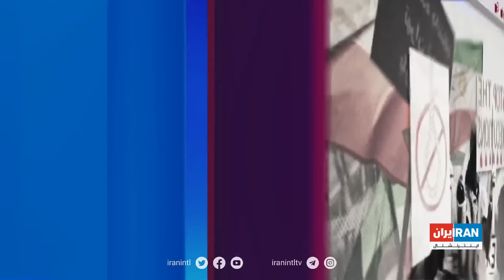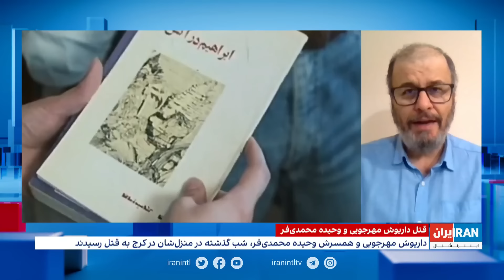تیتر اول با نیوشا صارمی: افسران اسراییلی در حال بررسی مسیر حمله زمینی؛ راز قتل فجیع مهرجویی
پوشش ویژه تیتر اول از روز نهم جنگ در اسرائیل و نوار غزه

- ادامه بمباران غزه از سوی اسرائیل و پرتاب راکت از سوی حماس، افزایش تنش‌ها در مرز شمالی و حمله اسرائیل به مواضع حزب‌الله در لبنان، اسرائیل در آماده‌باش کامل برای حمله زمینی به نوار غزه؛ آمریکا به ایران برای مداخله در جنگ هشدار داد، استقرار ناوهای آمریکایی در آب‌های مدیترانه

- نقشه روز نهم جنگ در اسرائیل و نوار غزه: ادامه موشک‌پراکنی‌ها به اسرائیل و تخلیه نوار غزه

- هشدار مشاور امنیت ملی آمریکا درباره دخالت احتمالی جمهوری اسلامی، مقام اسرائیلی می‌گوید جمهوری اسلامی تلاش می‌کند جبهه جدیدی در سوریه علیه اسرائیل باز کند

- گزارش آبزرور فرانس۲۴ درباره استفاده حماس از سلاح‌های ساخت جمهوری اسلامی در حمله به اسرائیل؛ حتی منشا تسلیحات ساخت غزه هم ایران بود، ورود سلاح‌های معدود از روسیه و کره‌شمالی

- واکنش کشورهای عرب به بحران در نوار غزه، مصر و اردن نسبت به موج جدید پناهندگی فلسطینیان هشدار دادند؛ چرا مصر پذیرای مهاجران فلسطینی نیست؟

- اتحادیه اروپا نشستی اضطراری برای بررسی بحران در اسرائیل و نوار غزه برگزار می‌کند، نگرانی از موج افراط‌گرایی در کشورهای اروپایی؛ شورای اروپا اعلام کرد حملات حماس تروریستی و وحشیانه بود و اتحادیه اروپا از حق اسرائیل برای دفاع از خود «مطابق قوانین بین‌الملل و بشردوستانه» حمایت می‌کند

- ادامه سفر منطقه‌ای بلینکن به کشورهای خاورمیانه، وزیر خارجه آمریکا امروز به مصر و امارات متحده عربی سفر کرد؛ بلینکن گفت اسرائیل حق دارد از عدم بروز چنین حمله‌هایی در آینده اطمینان حاصل کند

- قتل داریوش مهرجویی و همسرش وحیده محمدی‌فر؛ جامعه در شوک قتل مشکوک در منزل شخصی این کارگردان در منزل شخصی در کرج؛ چرا مهرجویی از مهم‌ترین سینماگران ایرانی بود؟